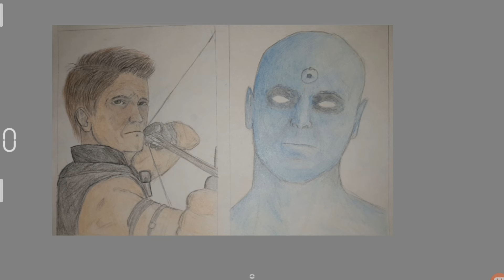Doctor Manhattan Drawing